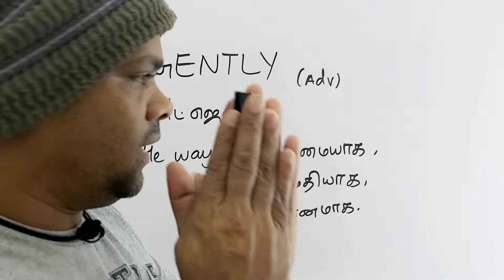GENTLY tamil meaning/sasikumar